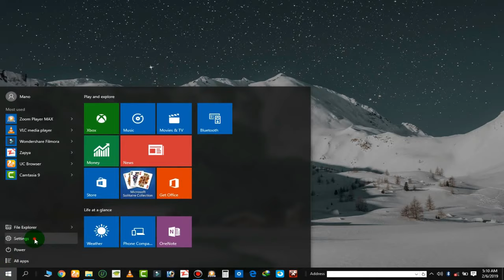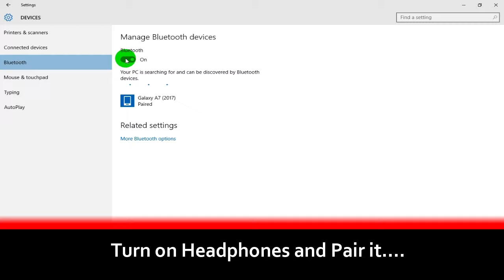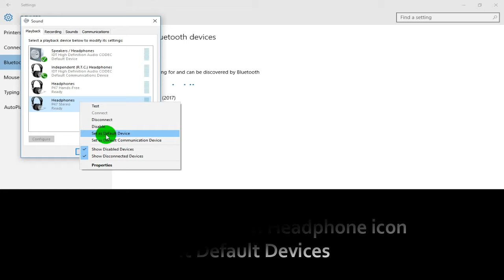Bluetooth Headphones Connected but No Sound | Here is How to Configure & Fix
If you are using Facing No Sound issue in Bluetooth Headphones even after connecting successfully with laptop & computer then here is best video guide how to get sound & how to configure Bluetooth Headphone with Laptop using Bluetooth so Let's watch how to get ride on No Sound issue on Bluetooth Headphones.